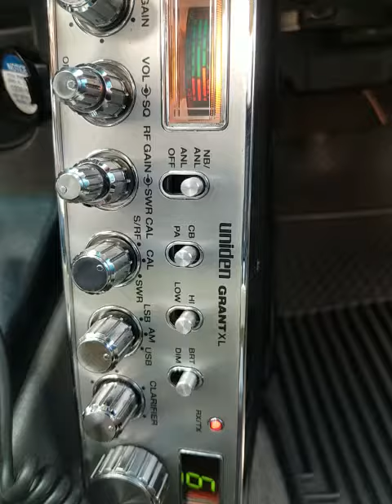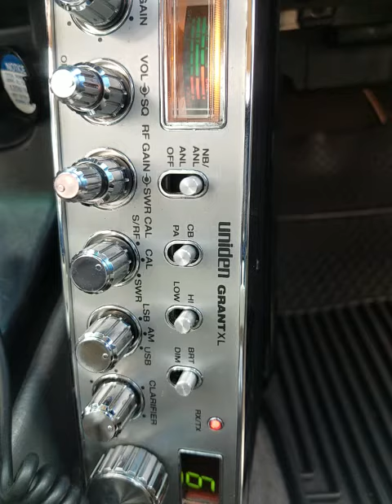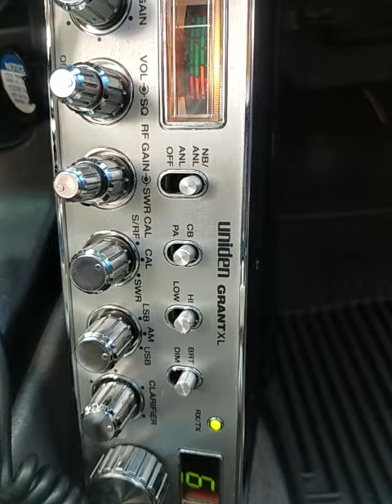09-21-2021 ModSqd 94Florida Unit100Bahamas